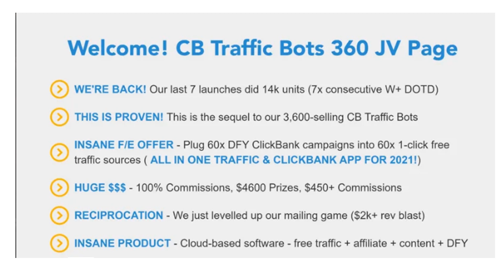Increase your ClickBank traffic